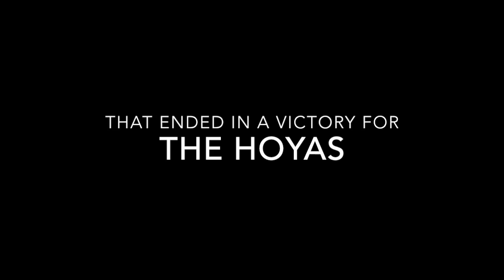Men's Soccer | Georgetown vs. Seton Hall | Promo